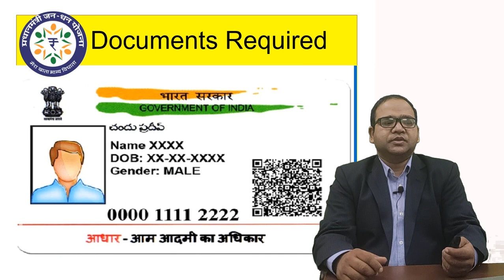SBI Pehla Kadam and Pehli Udaan Saving Accounts for Children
State Bank of India has two variant of saving accounts for children i.e. SBI Pehla Kadam and Pehli Udaan Saving Accounts .
Key features are  :
Pehla Kadam Saving Account :

1.  Eligibility : Age up to 18 years
2. Self Photo ATM card
3. Cheque Book
4. Internet Banking
5. Open jointly with Parents
6. Max bal. up to 10 Lacs
7. Operated by guardians

Pehli Udaan Saving Account :

1.  Eligibility : Age from 10 to 18 years
2. Self Photo ATM card
3. Cheque Book
4. Internet Banking
5. Should able to sign uniformly
6. Max bal. up to 10 Lacs
7. Operated by self